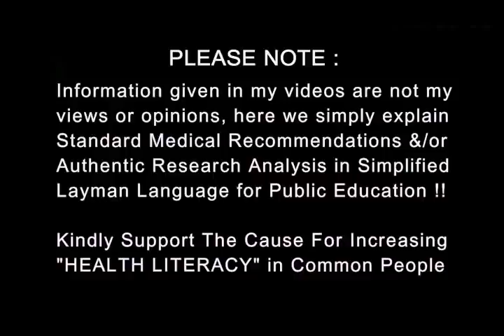कोरोना डाइट | COVID DIET for Faster Recovery & Boost Immunity | Dr.Education Hindi Eng